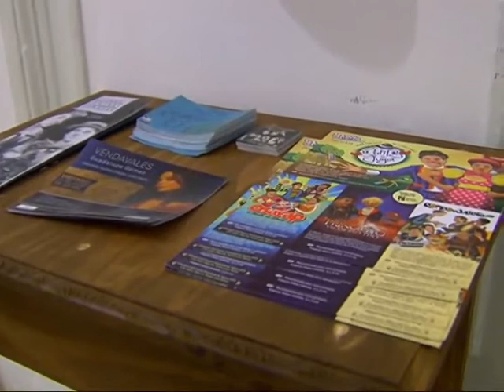Espacio Urda: el Centro Cultural de Elencos Concertados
Desde este jueves quedará inaugurada una nueva sala cultural que exhibirá obras de teatro y también dictará talleres de teatro.